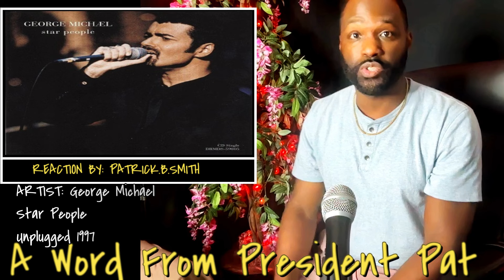GEORGE MICHAEL - Star People- Unplugged 1996 - REACTION VIDEO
REACTIONS BY: PATRICK B. SMITH

ARTIST: GEORGE MICHAEL

SONG: Star People- Unplugged 1997- REACTION VIDEO